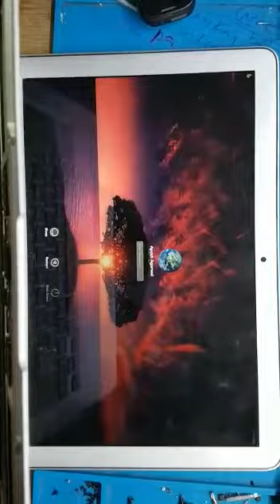Macbook Air Dim Display Solution | Macbook Repair Salt Lake | Electric Doctors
This video is going to tell you everything about MacBook air dim display solution you must check out the video for more information on this. this is important and you must check out.